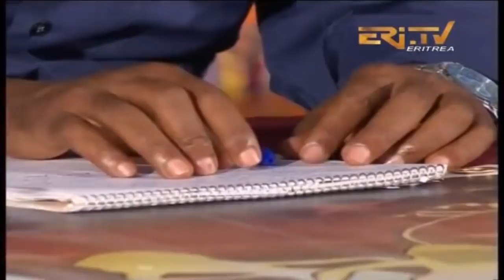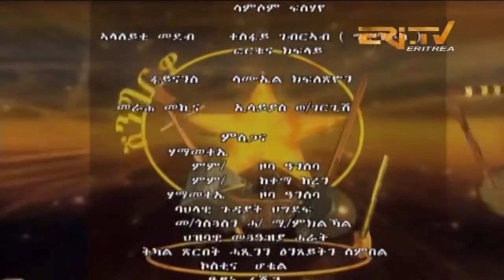ERi-TV Shingrwa/ሸንግርዋ Part XI (ዞባ ዓንሰባ - ከረን) - February 03, 2018